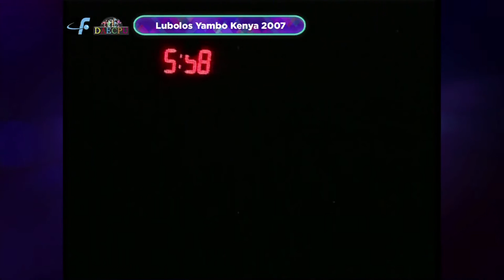Yambo Kenya 2007